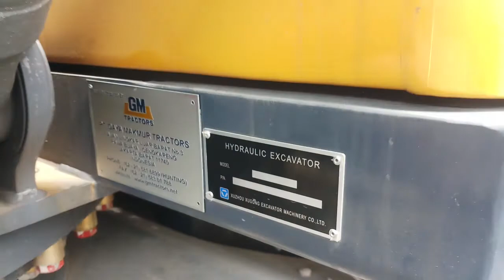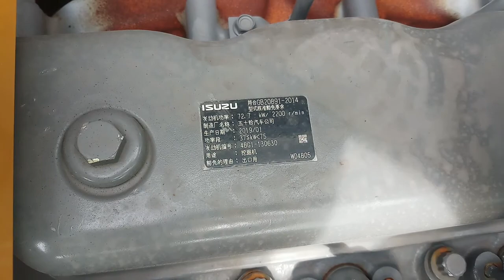XCMG Hydraulic Excavator XE135B#prepare delivery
XCMG
Hydraulic excavator
XE135B
Preparare delivery

Salam Go Tractors Que